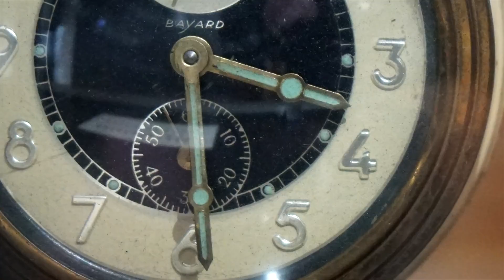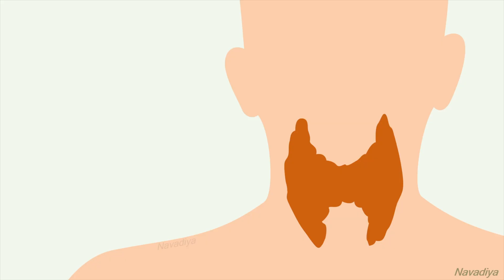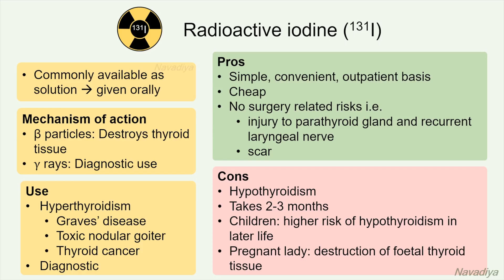How Kodak Exposed Government's Dirty Secret? | Nuclear Nukes Testing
Kodak detected the first atomic bomb before anyone else figured it out. Then they made a deal not to tell anyone.

Webb, J. H. (1949). The fogging of the photographic film by radioactive contaminants in cardboard packaging materials. Physical Review, 76(3), 375.

Julian Webb at Oak Ridge – Snavely, B. B. (1989). Julian H. Webb. PhT, 42(7), 87.

A 1958 video about how Kodak film is made, noting the careful monitoring of radioactive contaminants

Institute of Medicine and National Research Council. 1999. Exposure of the American People to Iodine-131 from Nevada Nuclear-Bomb Tests: Review of the National Cancer Institute Report and Public Health Implications. Washington, DC: The National Academies Press.

Baby Teeth Survey – Reiss, L. Z. (1961). Strontium-90 absorption by deciduous teeth. Science, 134(3491), 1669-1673.

Strontium 90 and Cancer rates – Gould, J. M., Sternglass, E. J., Sherman, J. D., Brown, J., McDonnell, W., & Mangano, J. J. (2000). Strontium-90 in deciduous teeth as a factor in early childhood cancer. International Journal of Health Services, 30(3), 515-539.

Wine forensics – Hubert, P., Perrot, F., Gaye, J., Médina, B., & Pravikoff, M. S. (2009). Radioactivity measurements applied to the dating and authentication of old wines. Comptes Rendus Physique, 10(7), 622–629. doi:10.1016/j.crhy.2009.08.007

Strontium 90 in forensics – Maclaughlin-Black, S. M., Herd, R. J., Willson, K., Myers, M., & West, I. E. (1992). Strontium-90 as an indicator of time since death: a pilot investigation. Forensic science international, 57(1), 51-56.

Research and Writing by Derek Muller, Petr Lebedev, and Jonny Hyman